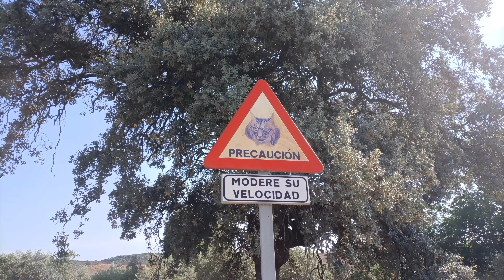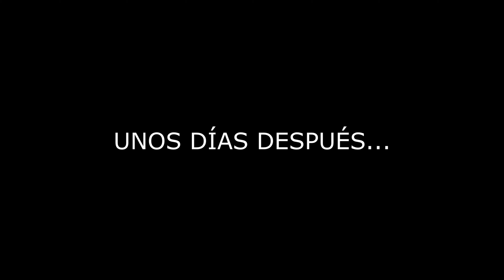Fototrampeo 28, En busca del lince perdido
En este nuevo episodio sobre fototrampeo hemos hecho un especial sobre uno de los felinos más amenazados del mundo. Este es el linceiberico (Lynx pardinus). Los hemos encontrado en Andalucía (España), donde existen varias de las poblaciones de lince más grandes. Esperemos que os guste, le deis un like si es así. Muchas gracias.